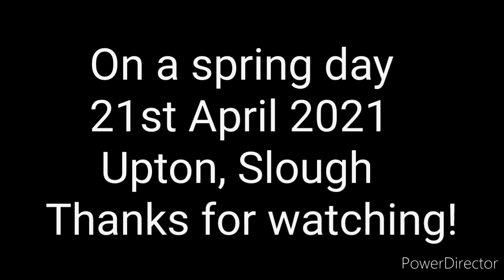On a spring day - Geoff Salt